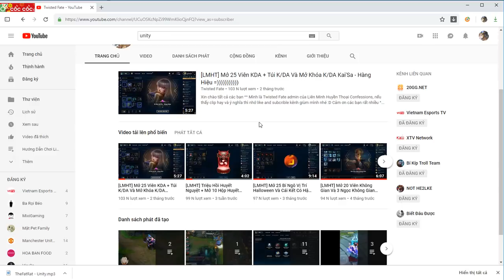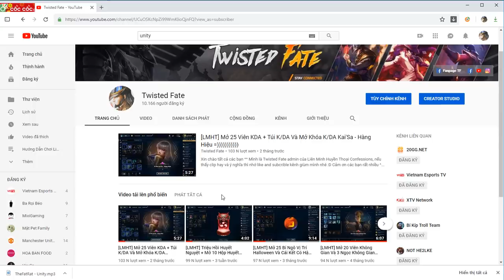[LMHT] Event 10k Subscribe :))) Cmt Hay Nhận Quà Liền Tay :3 =))))))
►Join Group này để tham gia cộng đồng "Liên Minh Huyền Thoại Confessions" cùng TF nhé ^^